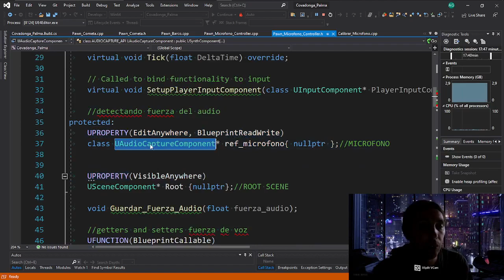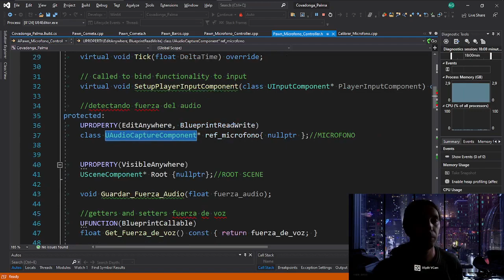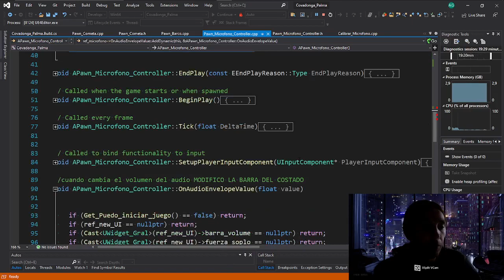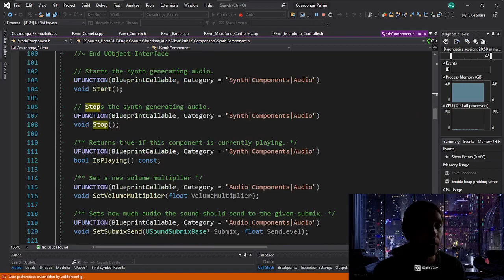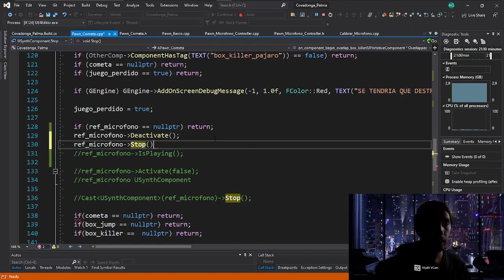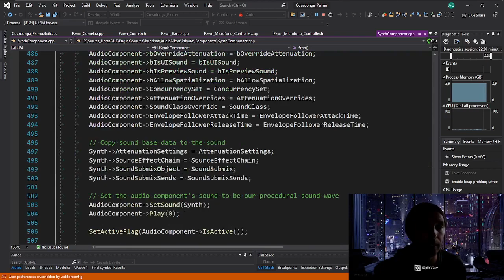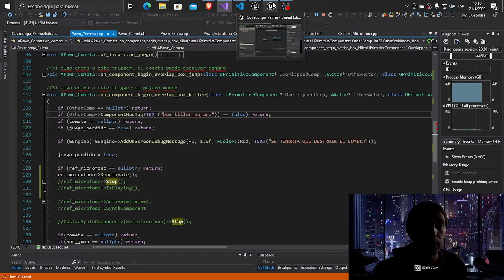Unreal Engine C++ TIP como usar el micrófono "UAudioCaptureComponent"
En este video muestro como usar el micrófono desde C++ en unreal engine 4.27.
Doy algunos tips para su correcto funcionamiento y muestro algunos problemas relacionados con su uso.